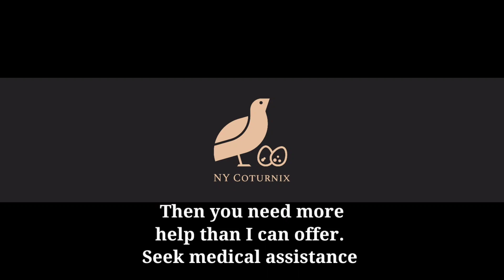COTURNISM - Quail Poisoning and What You Should Know to Protect Yourself - Poisonous Birds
Coturnism is a serious illness caused by eating quail on their migratory path, these quail would have ingested poisonous plants along the way.

Coturnism can be deadly, but definitely doesn't have to be - especially with all of the case histories and medical advancements we have made over the last few thousand years. This isn't something that you generally have to worry about, but I did come across this while doing research and wanted to make sure that everyone who watches the channel is aware!

Coturnism is only something that happens in certain regions during certain times of the year. Beware of certain things and you'll be in the clear!